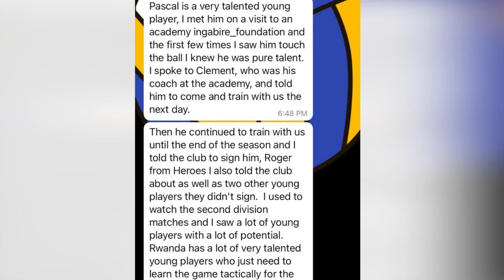Menya ubuzima butoroshye n'urugendo rwa petit Messi wa rayon sport Pascal Iradukunda